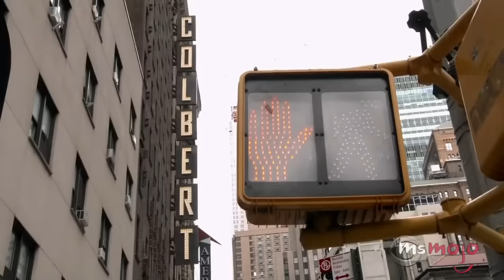Top 10 Hugh Jackman Musical Moments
Hugh Jackson is the ultimate triple threat! For this list, we’ve compiled moments that highlight the more musical side of this actor, singer and producer’s career. While the Aussie sure has some serious dance moves, if he isn’t belting out a tune, you won’t find it on this list.We’ve included entries like “Not the Boy Next Door” at the 58th Tony Awards, “Who Am I”, from “Les Miserables”, duet with Neil Patrick Harris at the 65th Tony Awards, and more!